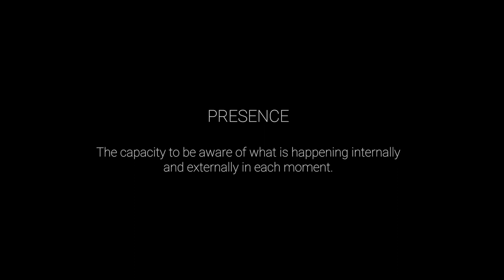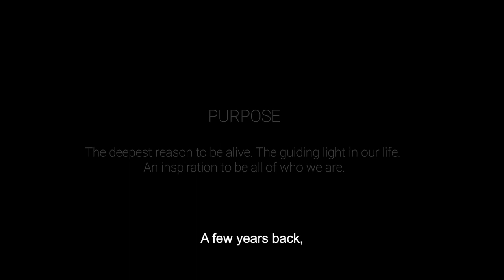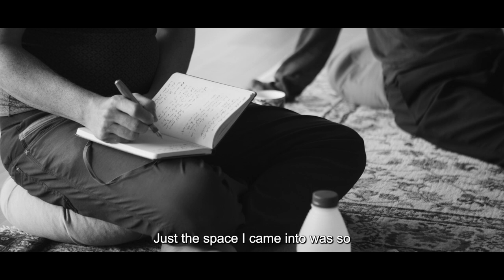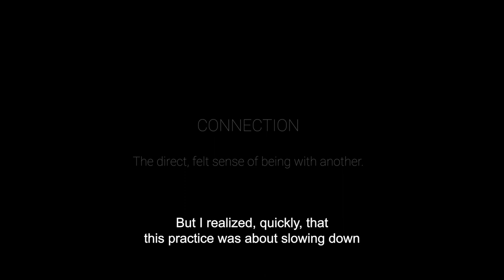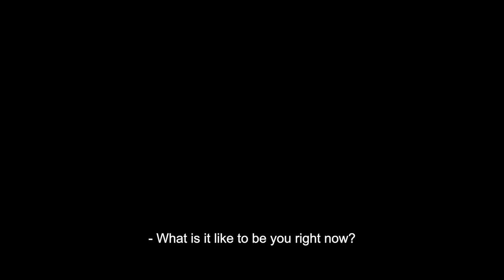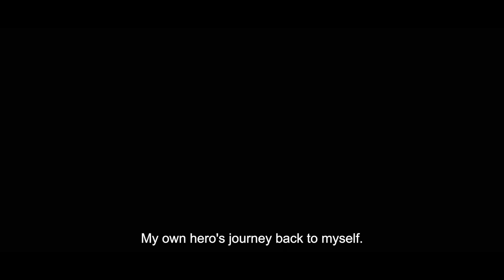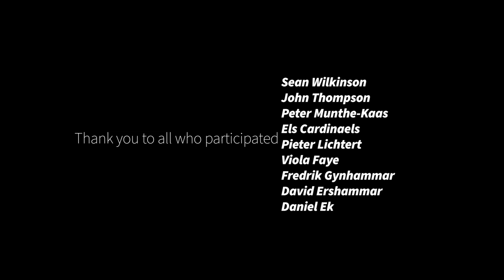Circling Documentary - What's it like to be you, right now? Episode 1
The documentary tracks the journey of the filmmaker during and after his time in the 6 month SAS Circling Facilitator training along with many others who were in the course.

Circling has been notoriously difficult to capture in a way that does it justice and yet Andreas Huttel has managed to in an original and creative way. It also documents the work of Circling Europe in considerable detail.